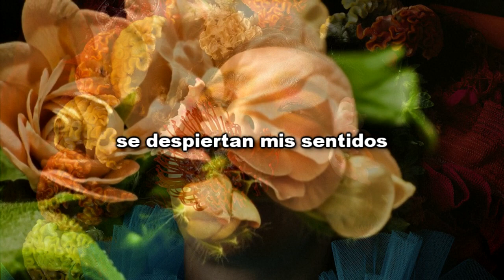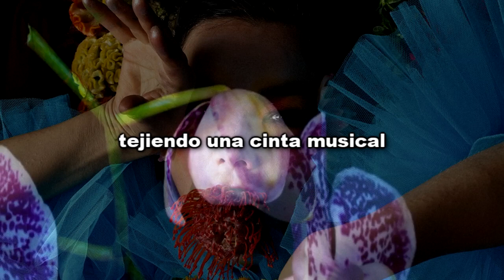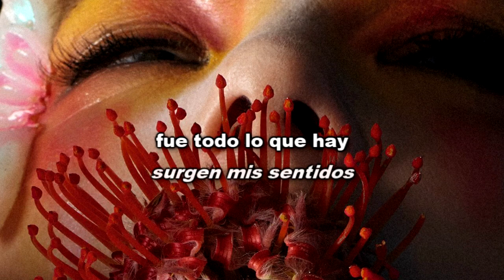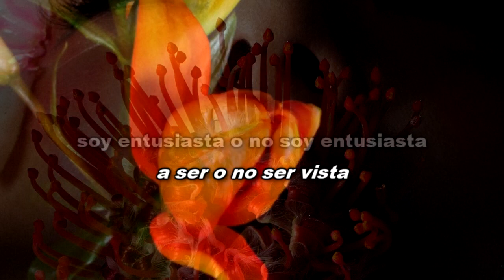björk: arisen my senses (español)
Arisen My Senses - Björk - Utopia (2017)

esta canción es la apertura de "utopia" y manifiesta la unión entre björk y arca para concebir este nuevo disco (ocupando un sampled de una canción antigua de arca "little now a lot") que ve el lado optimista del mundo, un contraste sobre lo que fue "vulnicura"; un álbum lleno de dolor y lamentos. sobre la canción en sí, habla sobre la magia de un beso, es todo lo que se requiere para hacer explotar los sentidos y fundirnos sobre amor, una canción que suena como fuegos artificiales cada vez que suena un verso.

* "en www" quiere decir world wide web, o sea, una lista musical publica en la internet

LYRICS:

Just that kiss
Was all there is
Every cell in my body
Lined up for you
Legs a little open
Once again
Awaken my senses
Head topless
Arisen my senses

Just that kiss
My palms pulsating of
The things I want to do to you
Just that kiss
Is all there is

Weaving a mixtape
With every crossfade
For him a he
on WWW
to him a he
Weaving a mixtape
With every song

Awaken my senses
Just that kiss
Just that kiss
Just that kiss
Arisen my senses
Once again I'm made to merge
To him, for him a he

Am I keen, or keen, or not keen
To be seen or not seen
With him a he
but he sees me for who I am